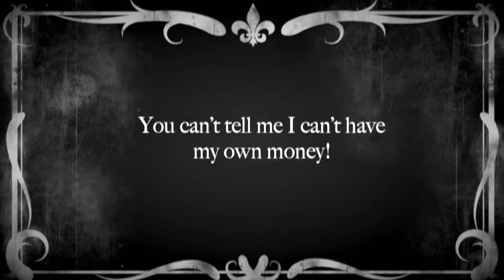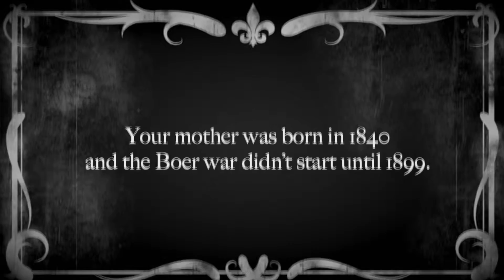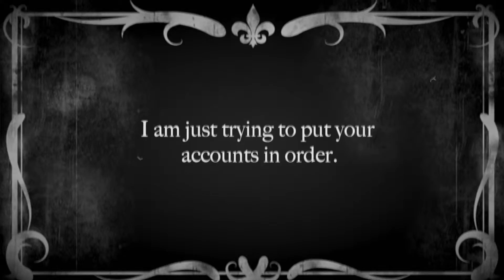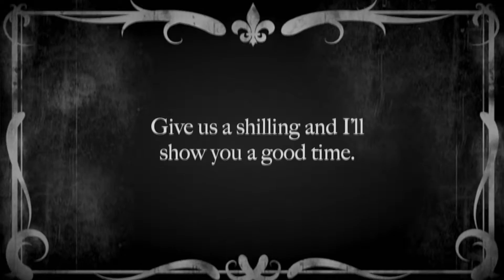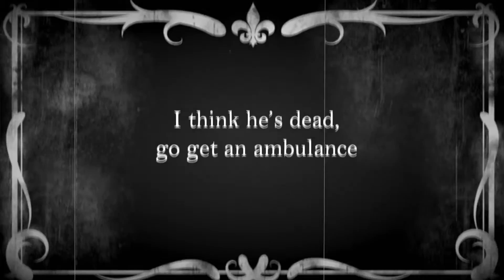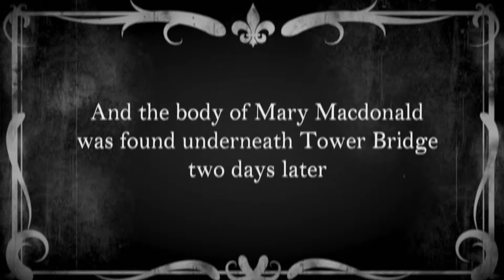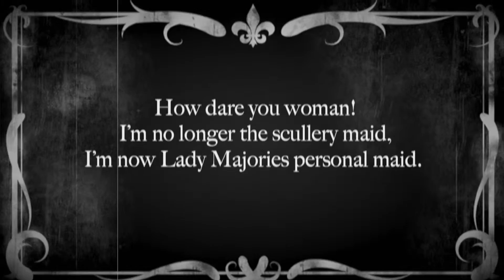Film Short - A Victorian Murder Mystery - 1:1 personalised programme 2015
Mr.J.L and Emerge ™ co-devised the movie script and worked closely  with: Creative director, director, actors , cinematographer editor and graphic designer to create and produce  his personal vision. The movie will be shown December 4th 2015 as  part of his end of year  Multimedia performance event- A Victorian Murder Mystery